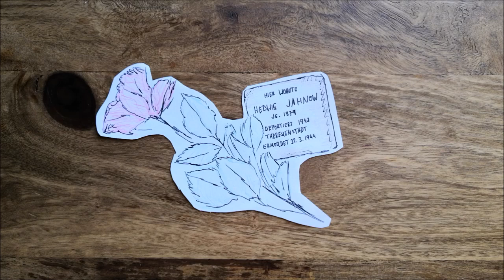Stolpersteinaktionen des KiJuPa Marburg - Wochen gegen Rassismus